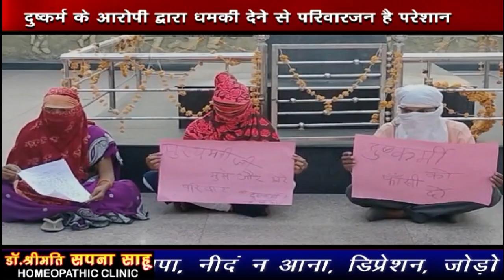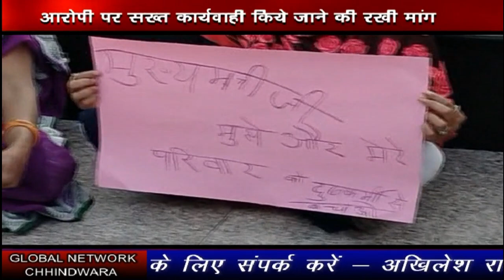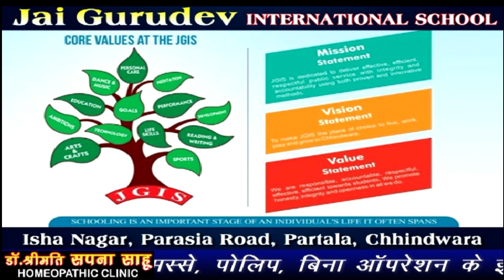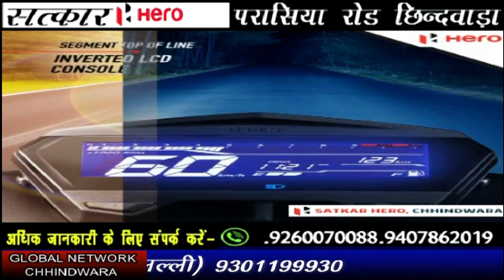Chhindwara_Hulchal_08_06_2023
FACEBOOK PAGE: MAN WOMAN AND DOG